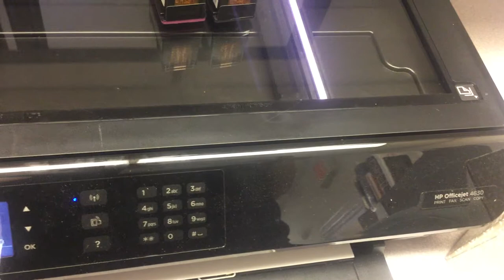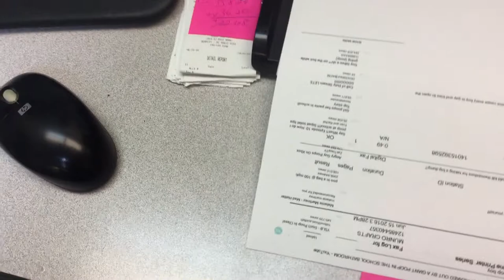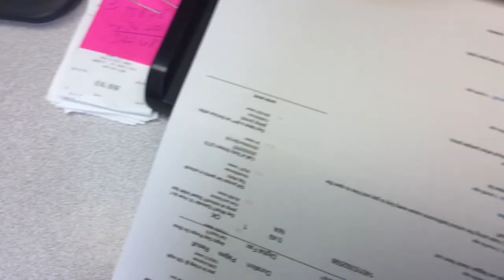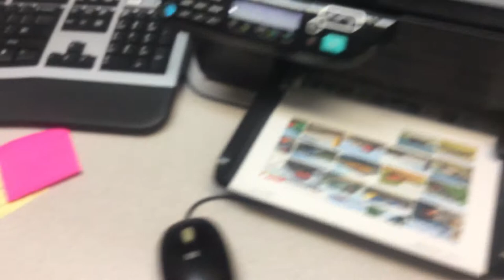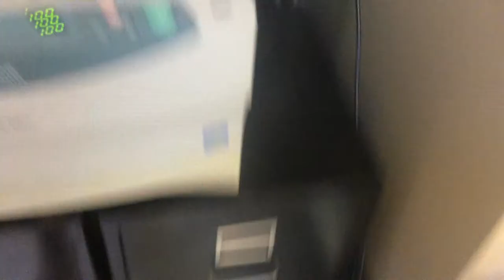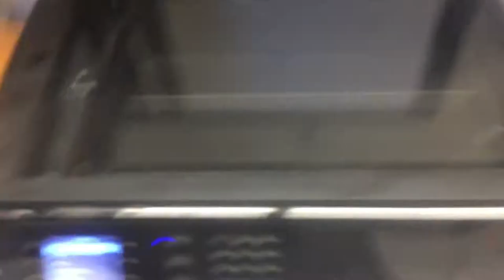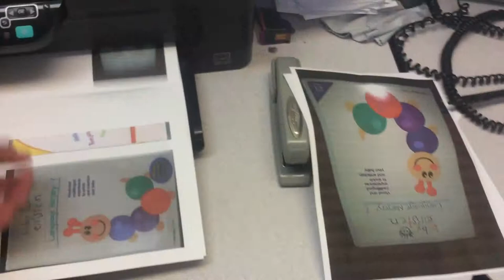jax car wash